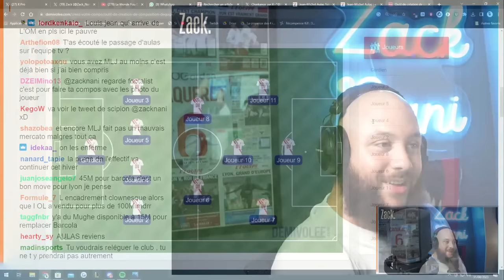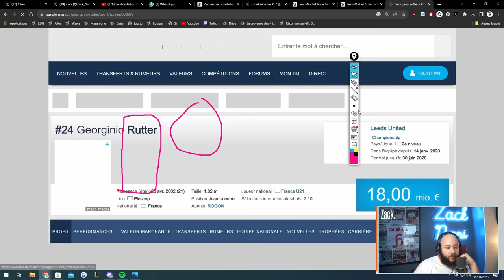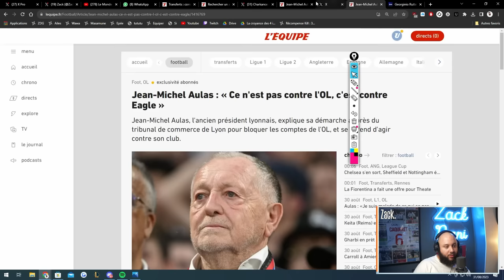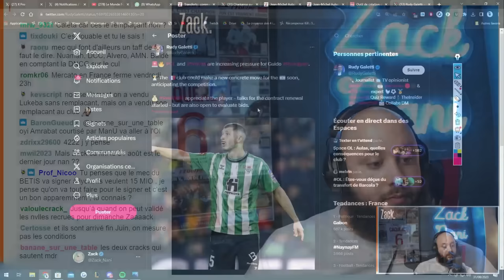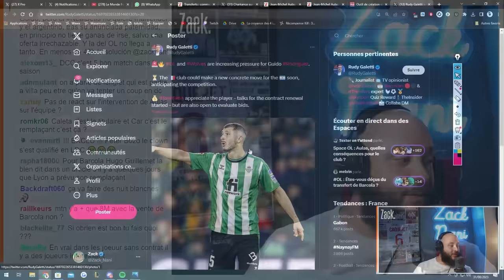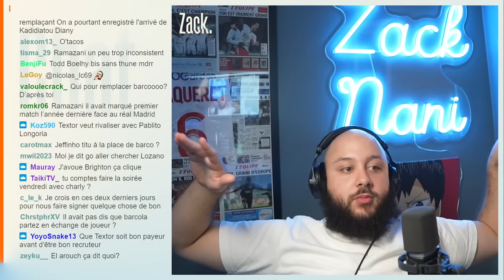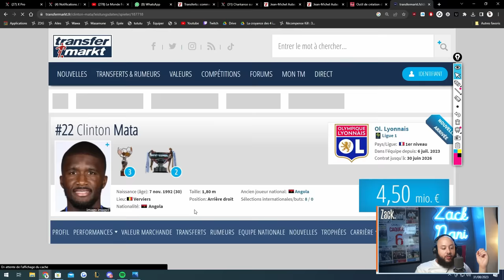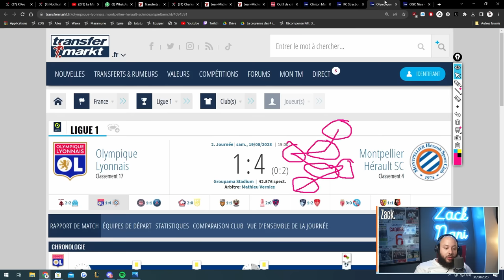Des espoirs de 11 compétitif ?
Le mercato est terminé, on s'interroge donc sur le potentiel 11 de l'OL à l'issu de cette période des transferts et sur la potentiel compétitivité du club lors de la saison à venir !